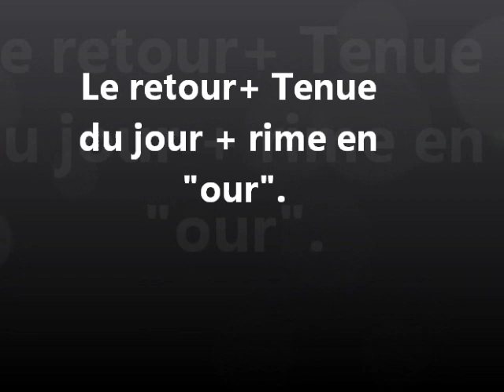Retour +Tenue du jour!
Description makeup :
-Ice moka NYX , Aqua liner make up for ever , mascara : they're real Benefit , teint: HD Mufe , blush : rose coup de foudre Bourgeois. Ral : coral sephora.

Descripition Tenue :
-Pull : Rinascimiento
- Jeans et ceinture : Noda
- Chaussure : Minelli
- Moquette : Abimée.
- Fille : Ravagée